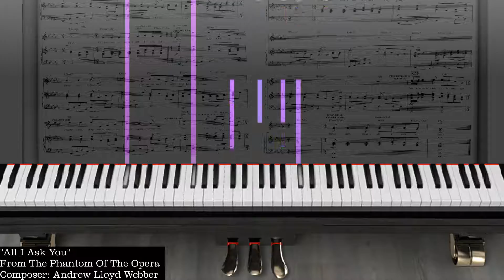Andrew Lloyd Webber – All I Ask of You (Let's Try to Play) [Live Sight Reading]